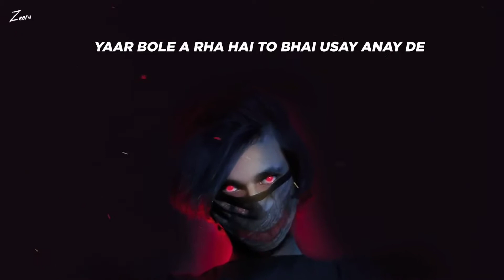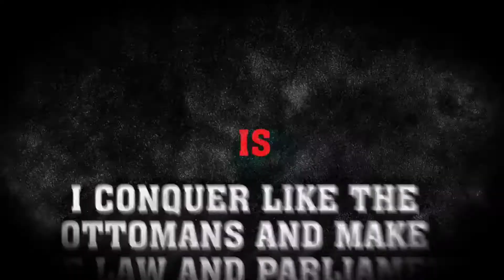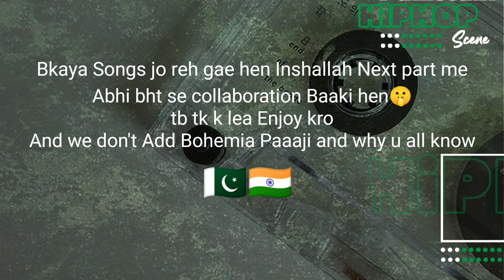Pak x India Rapper Collaboration post Alongside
comment Your fav One
Part Two Bhi ayga...💯